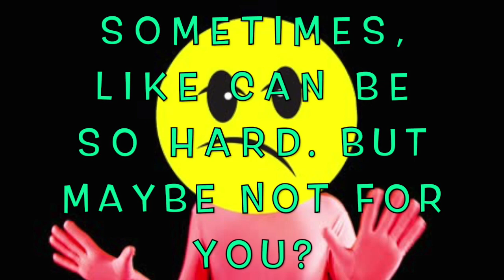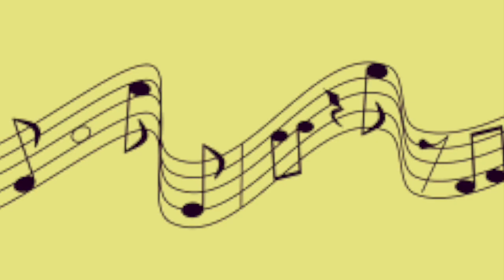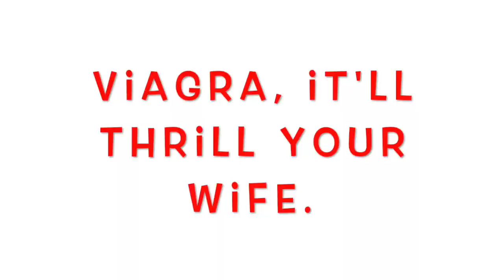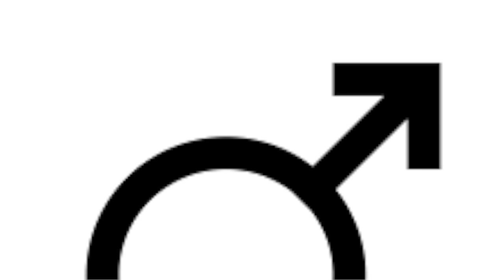VIAGRA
A Fun song from years ago. Not my best recording but a good laugh!